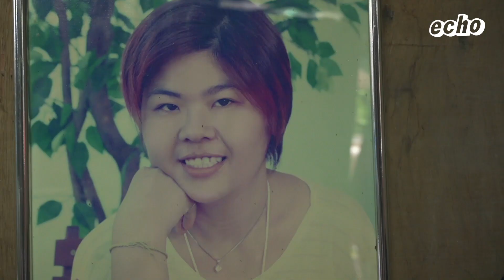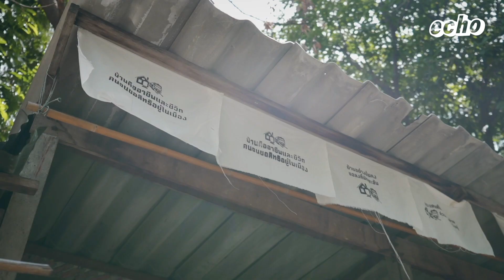แม่เพ็ญ : อายุ 68 ปี มีบัตรประชาชนครั้งแรก | Poor Culture ep.6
ไม่มีบัตร ก็เข้าไม่ถึงสิทธิ
เรื่องราวของแม่เพ็ญผู้ที่ได้มีบัตรประชาชนใบแรกในวัย 68 ปี

สำรวจที่อยู่อาศัย ความเป็นอยู่ และเรื่องราวของผู้คนที่แตกต่างหลากหลายกันได้ กับ season ที่ 2 ของ poor culture